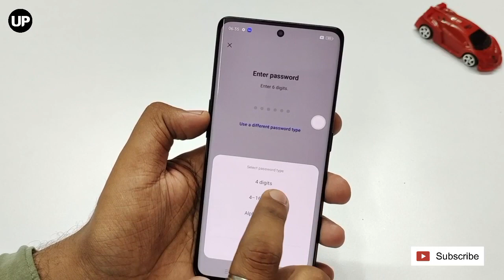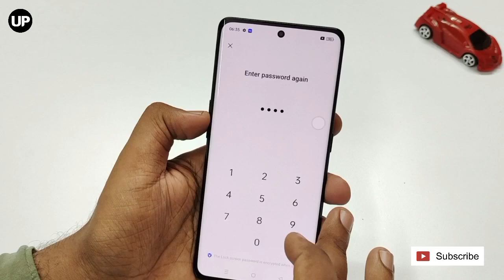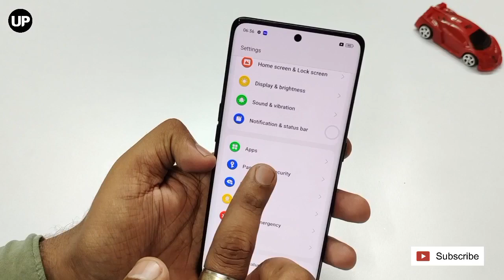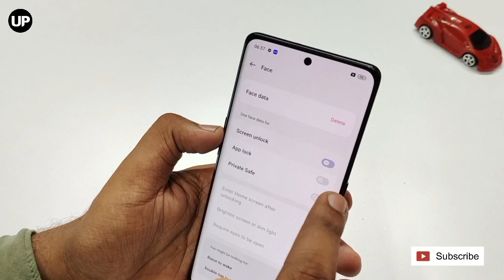Oppo Reno 8T In Display Fingerprint Sensor | Oppo Reno 8T Face Unlock | Fingerprint Setup Kase Kare?